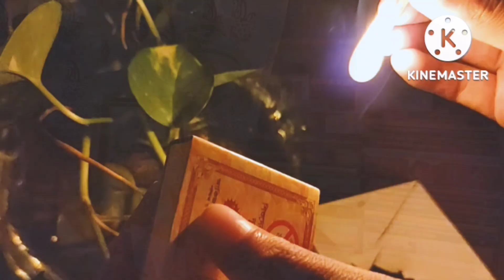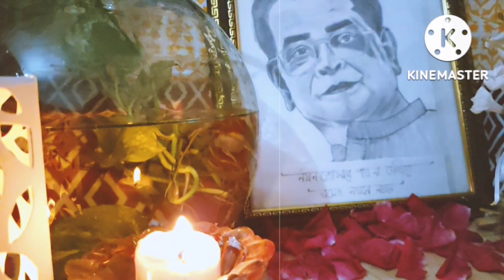হিমুর জন্মদিনে!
তার ডাক নাম হিমু। ভালো নাম হিমালয়। বাবা আগ্রহ করে হিমালয় নাম রেখেছিলেন যেন বড় হয়ে সে হিমালয়ের মত হয় - বিশাল ও বিস্তৃত, কিন্তু ধরা-ছোঁয়ার বাইরে নয়। হাত দিয়ে স্পর্শ করা যায়। ইচ্ছে করলে তিনি ছেলের নাম সমুদ্র রাখতে পারতেন। সমুদ্র বিশাল এবং বিস্তৃত। সমুদ্রকে হাত দিয়ে স্পর্শ করা যায়। তার চেয়েও বড় কথা, সমুদ্রে আকাশের ছায়া পড়ে। কিন্তু তিনি সমুদ্র নাম না রেখে রাখলেন হিমালয়। কঠিন মৌ পর্বতমালা, যার গায়ে আকাশের ছায়া পড়ে না ঠিকই কিন্তু সে নিজেই আকাশ স্পর্শ করতে চায়।

--- দরজার ওপাশে - হুমায়ূন আহমেদ

আকাশের চাইতে বেশি কিছু ছুঁয়েছিলেন তিনি, কোটি বাঙ্গালীর হৃদয়।তার মত জনপ্রিয়তা কোটি বছরেও আর কোনো কথাসাহিত্যিক পাবে কিনা এই বাংলায়, সে ব্যাপারে সন্দেহ আছে।বিংশ শতাব্দীর বাঙ্গালী জনপ্রিয় কথাসাহিত্যিকদের মাঝে অন্যতম তিনি।উপন্যাস, ছোটগল্প, নাটক, গান প্রতিটি ক্ষেত্রেই তার সফলতা।নাটক ও চলচ্চিত্র পরিচালনাতেও ছিল তার সমদক্ষতা। তিনি হিমালয়,আমাদের অতি প্রিয় হুমায়ূন আহমেদ।

১৯৪৮ খ্রিস্টাব্দের ১৩ নভেম্বর নেত্রকোনা জেলার কেন্দুয়া উপজেলার কুতুবপুরে জন্মগ্রহণ করেন তিনি। আজ ১৩ই নভেম্বর, তার জন্মদিন।